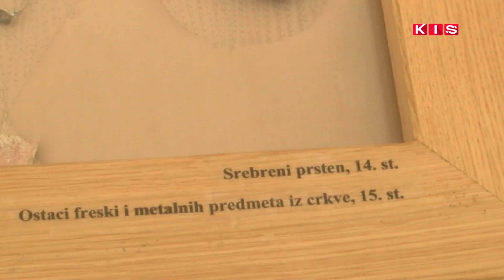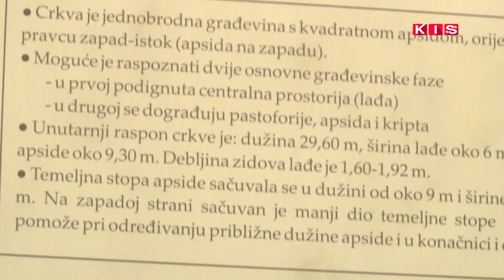BUGOJANSKI PODUZETNIK HUSEIN SMAJIĆ PRIREDIO IZLOŽBU PRONAĐENIH ARTEFAKATA